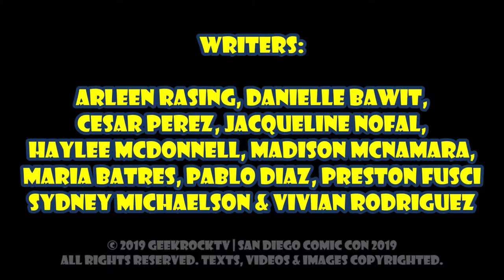🦇 SDCC 2019 | Batman Beyond | Will Friedle 🦇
🦇 San Diego Comic Con 2019 | Batman Beyond | Will Friedle 🦇

Batman Beyond 20th Anniversary: Kevin Conroy (Batman: The Animated Series) – Batman, Will Friedle (Boy Meets World, Kim Possible) – Terry McGinnis, producer Glen Murakami, casting/dialogue director Andrea Romano, director James Tucker, writer Bob Goodman & Stan Berkowitz